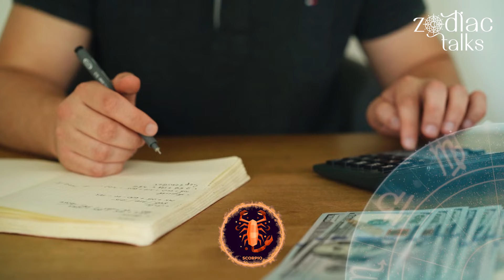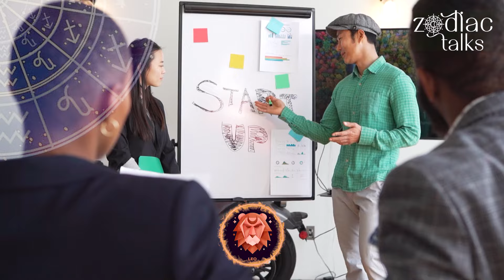5 Zodiac Signs Most Likely to Become Super Rich | Zodiac Talks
Who wouldn’t want to peek into the future to see a swimming pool full of money waiting for them? While not all of us can be the Wolf of Wall Street, some have a better shot at wealth thanks to the stars under which they were born.

If you’re already checking your bank app after reading this, you might just belong to one of the zodiac signs that are most likely to pile up those shiny coins.

Here’s the rundown from the stars, starting from the likely to the likeliest, on who’s getting the big bucks.